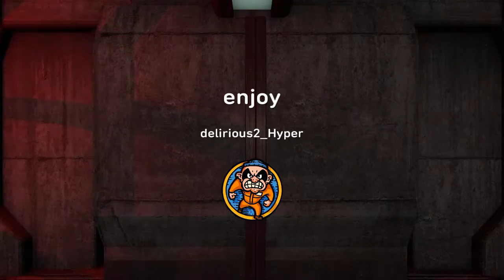Bo3 gravity spike fails